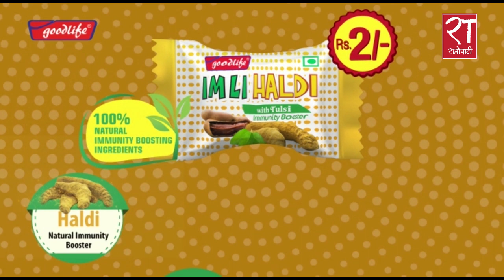बैकल्पिक सरकार गठनमा सहमति जुटाउन जसपाका शिर्षनेताबीच छलफल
बैकल्पिक सरकार गठनमा सहमति जुटाउन जसपाका शिर्षनेताबीच छलफल baburambhattarai jasapanepal # RatopatiTV